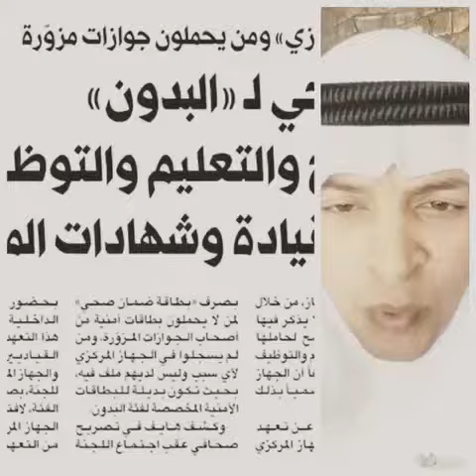كل الشكر للنائب الفاضل محمد_هايف والى وزير_الداخلية الشيخ_خالد_الجراح والعم#صالح_الفضالة على جهو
كل الشكر للنائب الفاضل محمد_هايف والى وزير_الداخلية الشيخ_خالد_الجراح والعم#صالح_الفضالة على جهودهم الجبارة والانسانية وليس غريبه على اهل الخير حل مشكلة البدون 👏👏👏👏حفظ الله الكويت وشعبها من كل مكروه